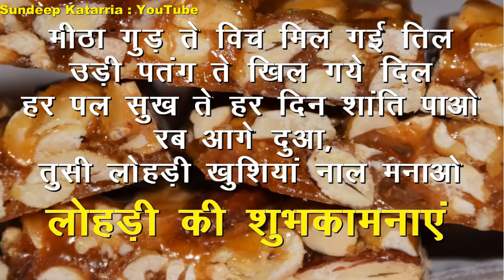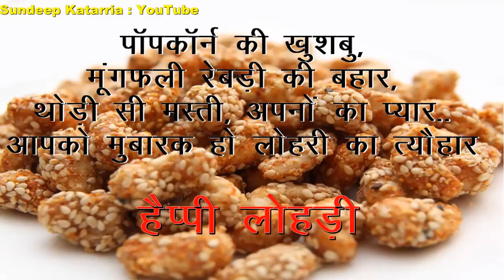लोहड़ी की हार्दिक शुभकामनाएं Happy Lohri Greetings 2020, SMS, Message, Whatsapp Download, Video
लोहड़ी की हार्दिक  शुभकामनाएं Happy Lohri Greetings, SMS, Message, Whatsapp Download, Video Hindi

Friends and Viewers,

You can send the messages of Lohri Greetings to your friends, relatives, well wishers, business and social contacts.

Now share Happy Lohri Greetings on whatsapp, facebook, twitter and other social media.

You may also wish your dear ones Happy Lohri by sending this video by e mail.

Related Keyword Search
Vaisakhi
Festivals of punjab
Lohri
Sikh celebrations
Religious festivals
Sankranti